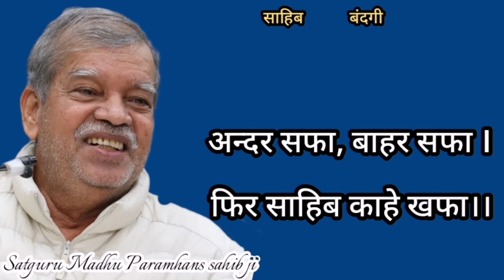अन्दर सफा, बाहर सफा, फिर साहिब काहे खफा।।